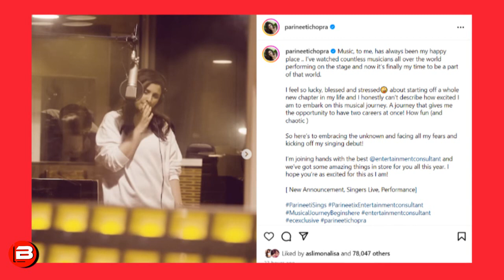Parineeti Chopra ने Raghav Chadha से शादी के बाद अब चुनी नई राह, करियर को लेकर करेंगी बड़ा उलटफेर